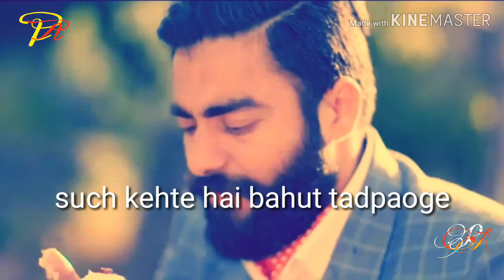Har pal teri yaad bht tadpayegi new version with lyrics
Editorial by prem aryan full masti